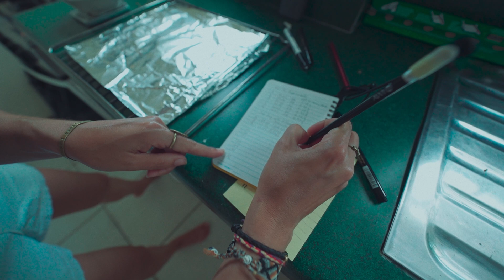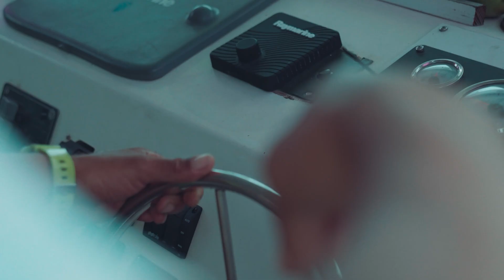Seafields - How and Why?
Our first full length video demonstrating the why's and how's of the Seafield method, from our roots as scientists and environmentalists to Sargassum's role in fighting climate change on a new battlefield.

Meet Dr Mar Fernandez Mendez, our lead scientist and Dr Franziska Elmer of Sargassum podcast fame as they introduce you to the engineering team and some of the challenges faced in the dynamic and changeable environment of the open ocean.